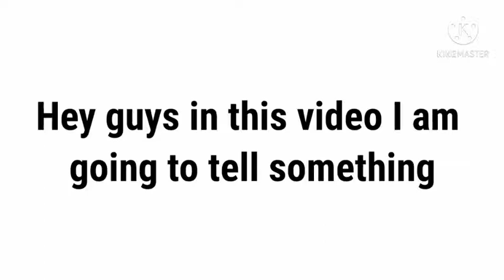Click here to view my channel